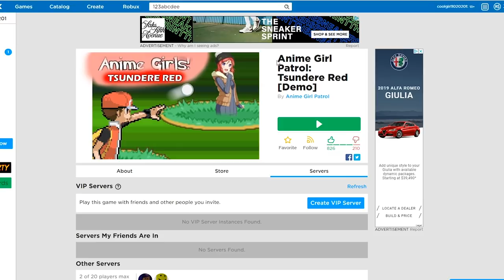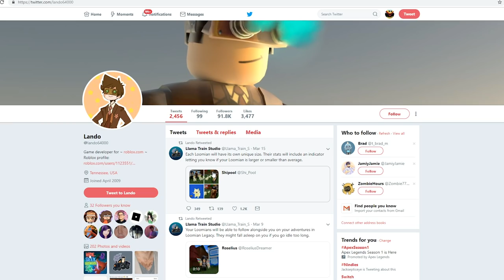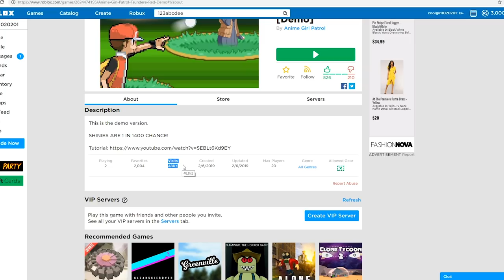Roblox pokemon... but it's with anime girls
Today I play Roblox anime patrol which is a game where you play pokemon but it's allowed on Roblox because Roblox brick bronze got deleted